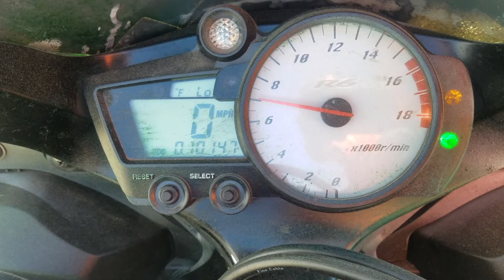Lot 40737590 2007 Yamaha YZFR6 S